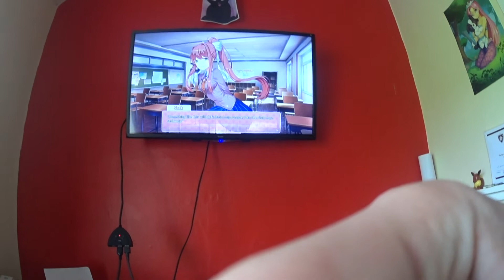[WARNING! DISTURBING AND GRAPHIC IMAGES!] [16+] WHAT'S HAPPENING!? - Doki Doki Literature Club Ep 9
Ok this game is starting to take a sinister twist I don't like the change!